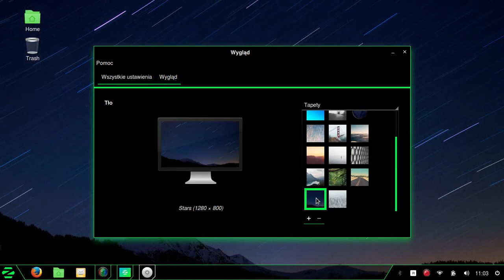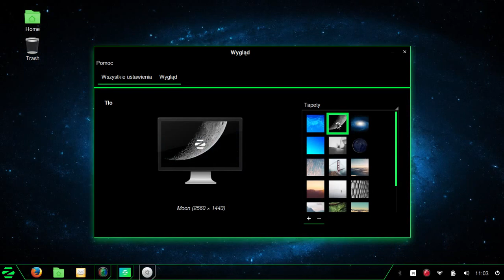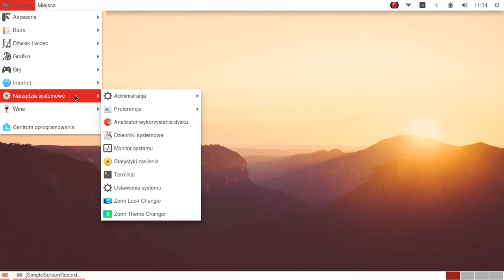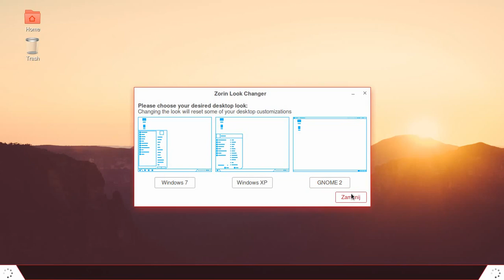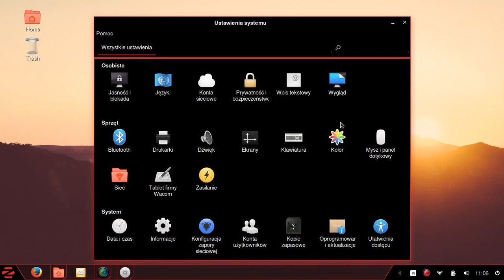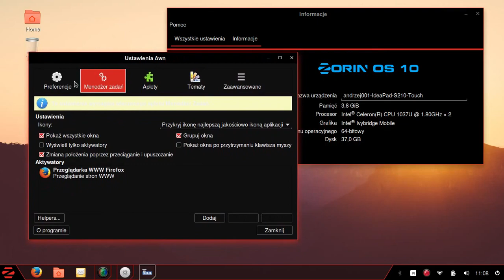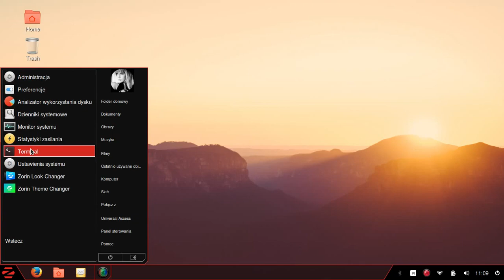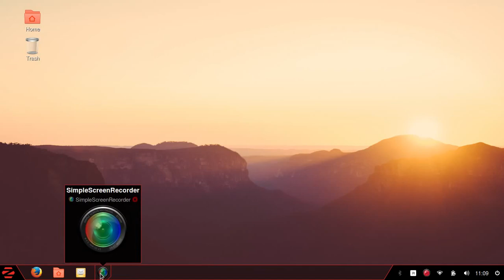Zorin OS 10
Zorin OS 10  (Ubuntu 15.04 based) linux distribution.

Recording at [50 fps]